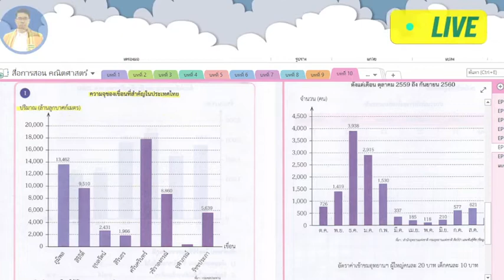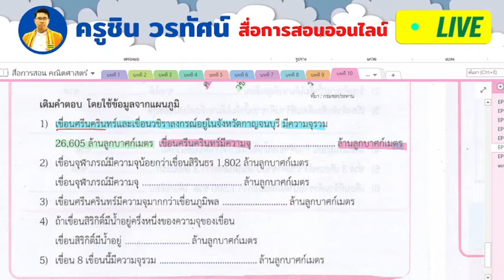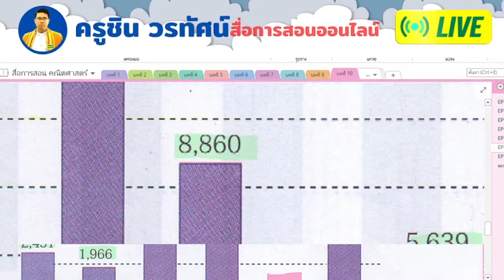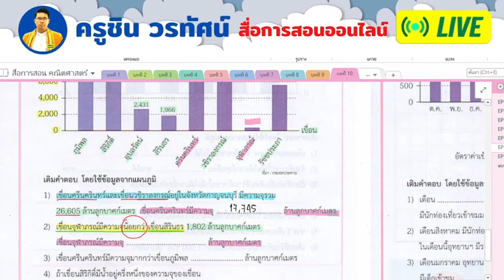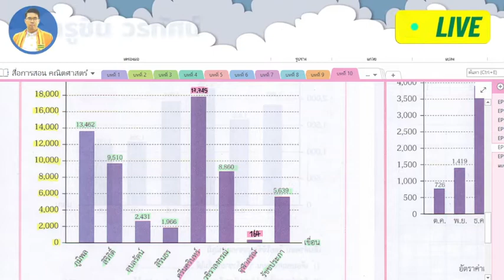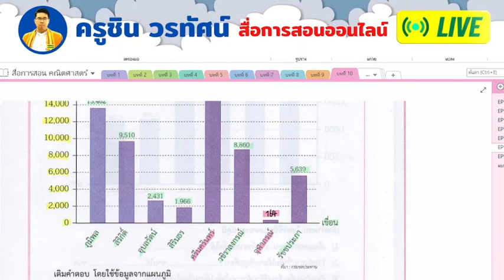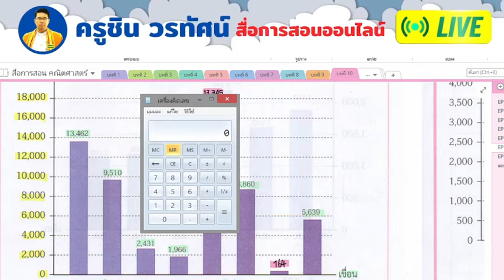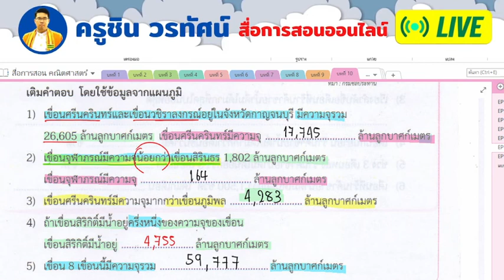วิชาคณิตศาสตร์ ป4 EP120 บทที่10 การแก้โจทย์ปัญหาแผนภูมิแท่ง